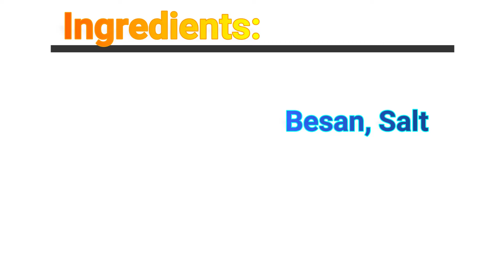মুখে রুচি ফিরিয়ে আনার মোক্ষম দাওয়াই "উচ্ছে পাতার বড়া"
Ingredients:
Fresh Uchhe Pata, Besan, Salt